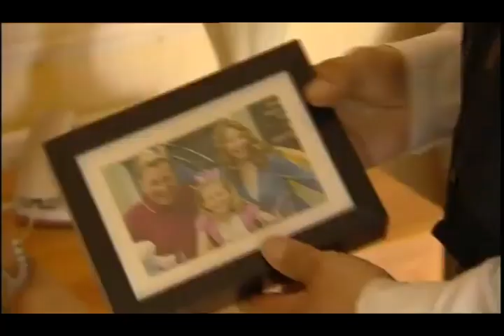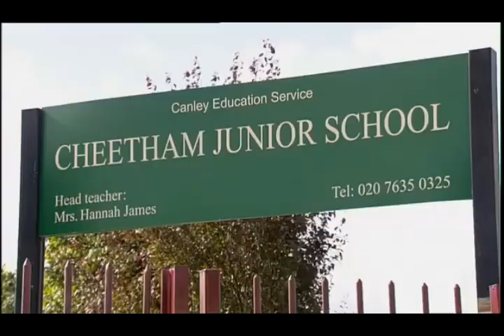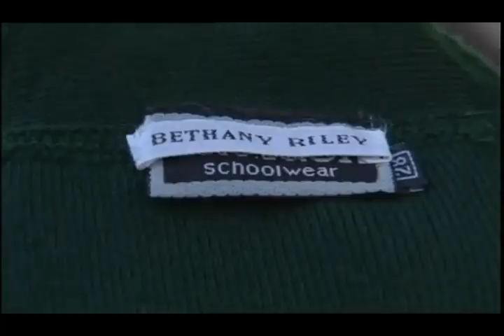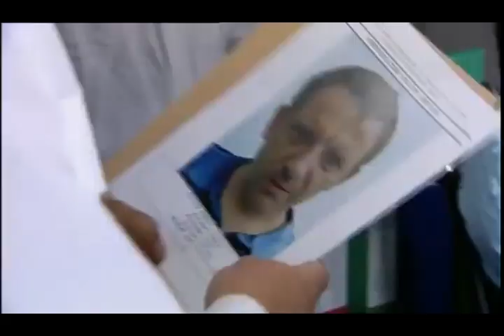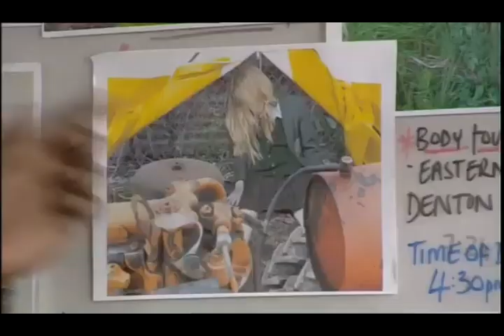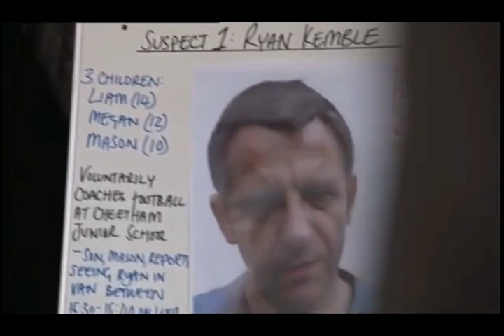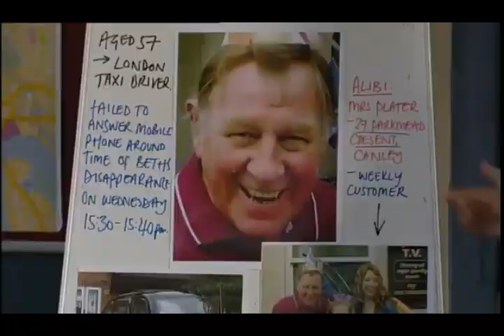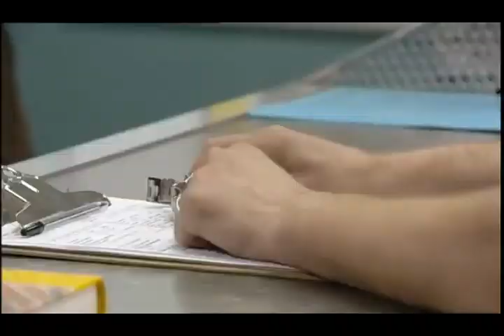The Bill Series 24 Episode 72 Hold Me Tight Part 1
A school girl goes missing and is later found murdered. The hunt for her killer begins.